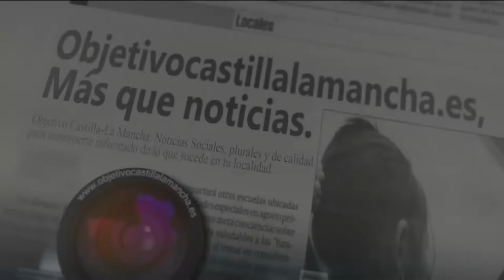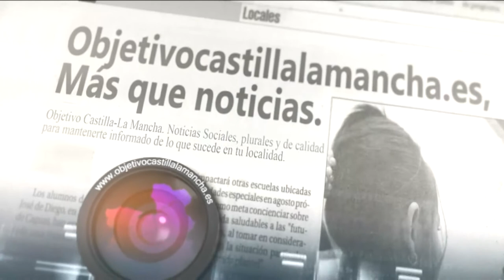José Ulloa nos comenta aspecos de su experiencia como emprendedor